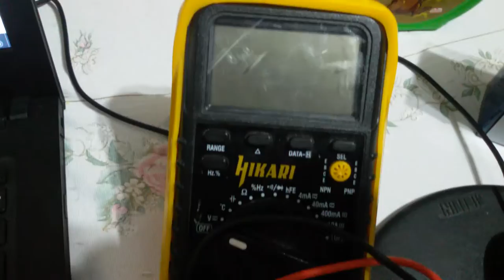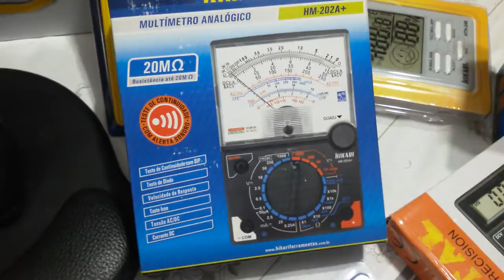EXCELENTE PARA LABORATÓRIOS E PESQUISAS ! PRECISÂO E EDUCAÇÂO SERGTECH SERGTEC